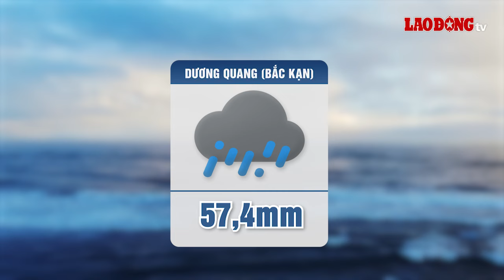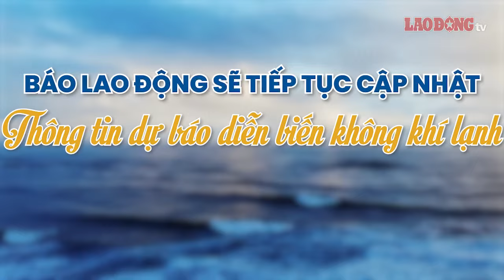Dự báo diễn biến sắp tới của không khí lạnh ở miền Bắc| Báo Lao Động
Cơ quan khí tượng cho biết khả năng không khí lạnh sẽ gây mưa rào và dông rải rác trong chiều tối và đêm nay 1.5 ở Bắc Bộ và Bắc Trung Bộ.
* Đường dây nóng: 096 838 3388